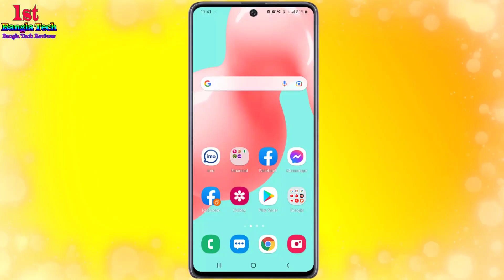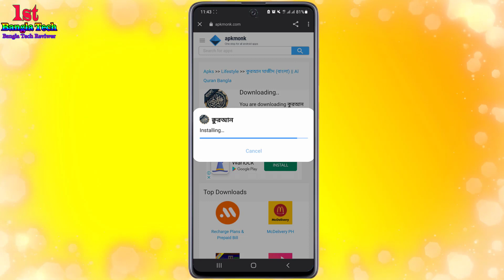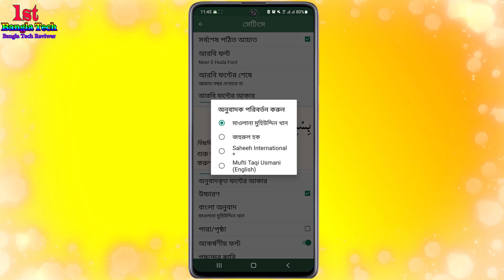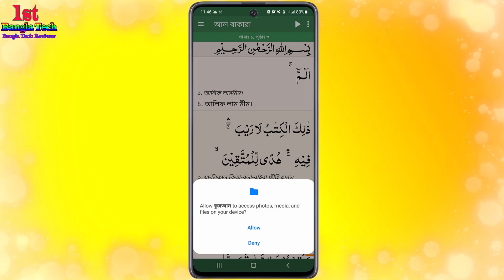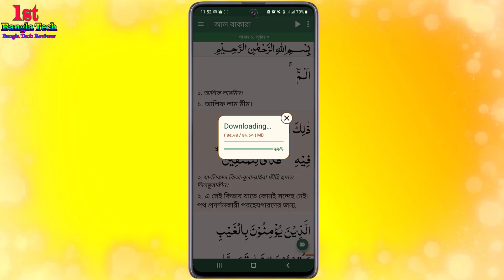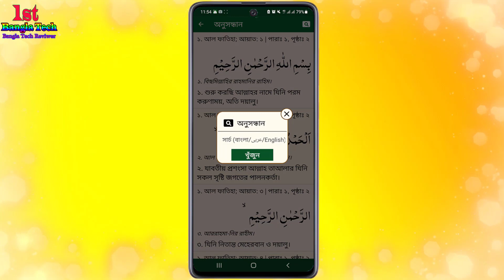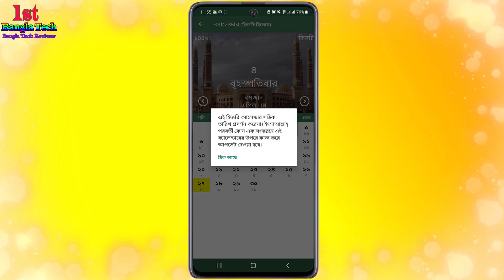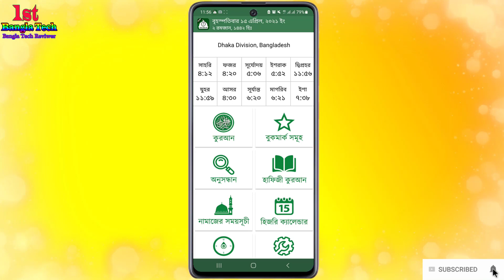বাংলা কুরআন শরীফ ডাউনলোড | Quran Sharif Bangla |বাংলা কোরআন শরীফ ৩০ পারা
This video covers the বাংলা কুরআন শরীফ ডাউনলোড | Quran Sharif Bangla |বাংলা কোরআন শরীফ ৩০ পারা।।

► About The Video:
আমার চ্যানেলে আপনাকে স্বাগতম।আশা করি সবাই ভাল আছেন। আমার চ্যানেলে বাংলায় কোরআন শরীফ পড়ার একটা ভিডিও রয়েছে অনেক আগের। আগে অ্যাপটি প্লে স্টোরে পাওয়া যেত এখন এটা প্লে স্টোরে নেই। তো অনেকেই অ্যাপটি নতুন করে ইন্সটল করতে পারছেন না। তাই এই ভিডিও তে আমি দেখইয়েছি বাংলা কোরআন শরীফ ৩০ পারা অ্যাপটি কিভাবে আপনার ফোনে ইন্সটল করবেন ।

►Other videos of First Bangla Tech:
How To Enable One Hand Mode in All Android Phone| কিভাবে One Handed Mode ব্যবহার করবেন@1stBanglaTech
ইমুর ১০ টি গোপন সেটিং | imo 10 Hidden Tips and Tricks | imo Settings 2021| ইমু সেটিং @1stBanglaTech

► Learn More About:
বাংলা কুরআন শরীফ ডাউনলোড,
বাংলা কোরআন শরীফ ৩০ পারা ডাউনলোড,
quran app,
quran sharif bangla,
bangla uccharon soho quran sharif,
বাংলা কোরআন শরীফ,
quran apps,
বাংলা উচ্চারণ সহ কোরআন শরীফ,
কোরআন শরীফ ৩০ পারা,
bangla lekha quran sharif,
বাংলা কোরআন,
al quran bangla,
বাংলায় কোরআন শরীফ,
al quran bangla translation full 30 para,
কোরআন শরীফ ৩০ পারা বাংলা অনুবাদ,
quran sharif,
quran sharif bangla lekha,
quran sharif bangla ucharan,
quran bangla,
bangla ucharan quran sharif,
quran sharif bangla uccharon,
আল কোরআন বাংলা অনুবাদ সহ 30 para,
bangla quran sharif 30 para,
কোরআন শরীফ,
বাংলা লেখা কোরআন শরীফ,
al quran apps,
bangla quran sharif para,
বাংলা কোরআন শরীফ apps,
best quran app for android,
quran apps bangla,
quran 30 para bangla,
কুরআন শরীফ,
30 para quran apps,
quran sharif bangla anubad,
best bangla quran app for android,
কোরআন শরীফ বাংলা,
quran bangla uccharon,
বাংলা কুরআন,
quran sharif apps,
al quran with bangla translation full,
quran sharif software,
all quran bangla,
বাংলা কোরআন শরীফ ৩০ পারা,
bangla quran apps,
bangla quran sharif,
বাংলা কুরআন শরীফ,
bangla quran,

►Inspired By: youTube Bangla , ALL BANGLA TRICKS , BD PHONE&PC TIPS, TecH Bangla Pro , Bangla Tech, Android School Bangla, NETBiD